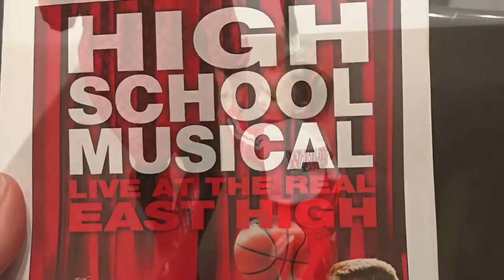Surprise visit as the real East High performs High School Musical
Heard that the real East High was preforming High School Musical this year. I couldn't resist a surprise visit to wish them luck. Zetta the 1st baby wildcat also had a blast with her dad exploring the school and watching the show.